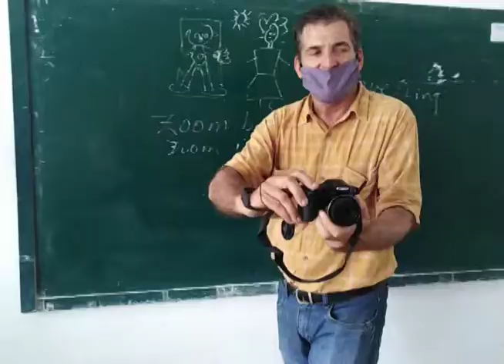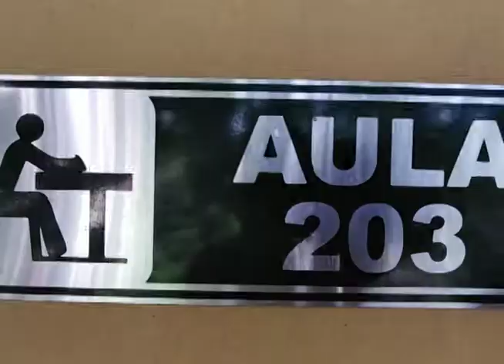Adoptan nuevos horarios para el actual período académico en la Universidad de LasTunas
La Universidad de Las Tunas adoptó estrategias en los horarios de clase para culminar desde este 1ro de septiembre el curso escolar 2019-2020. También celebrará la graduación de los mejores alumnos.